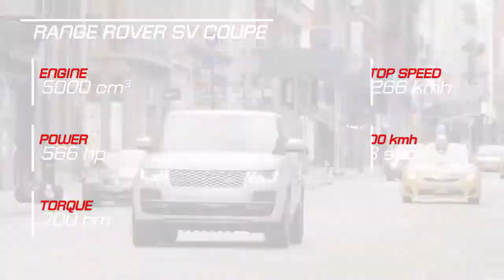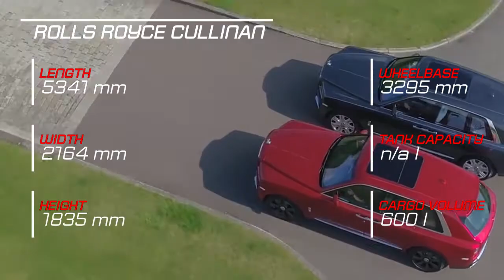2019 Range Rover SV Coupe vs 2019 Rolls Royce Cullinan Technical Specifications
2019 Range Rover SV Coupe vs 2019 Rolls Royce Cullinan Technical Specifications

Description Inspiration: Audiomachine-Song Of The Vanquished By Ender Güney